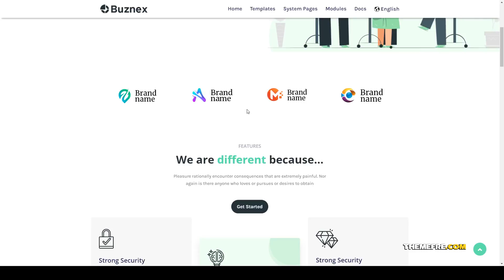Buznex - Corporate HubSpot Theme consulting financial Takahashi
Compatible With Bootstrap

 Columns 4+

 Layout Responsive

 Tags accountant, advertising, agency, bootsrtap, business, company, consulting, corporate, creative, finance, financial, hubspot, insurance, marketing, startup